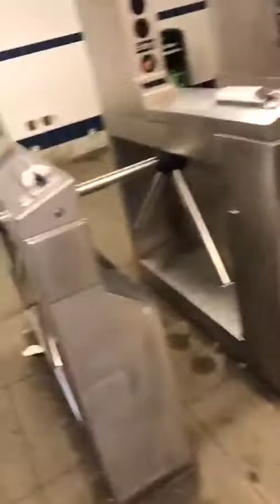Оксана Ряска в прямом эфире 07 05 2019 Переживаю за Дом 2